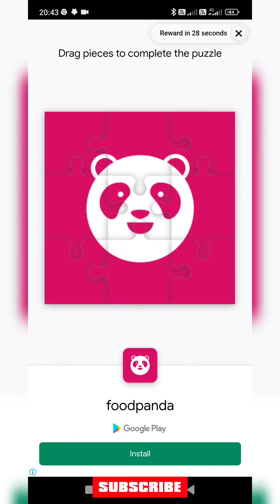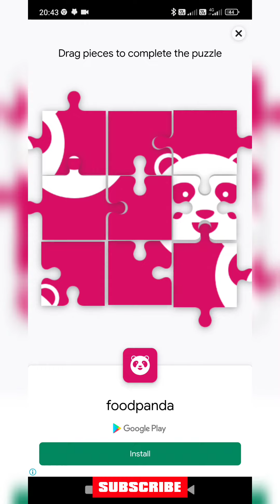NEW Match Masters SOLO CHALLENGE Score Rally (Color Crush) - Brocco Boogie Gameplay